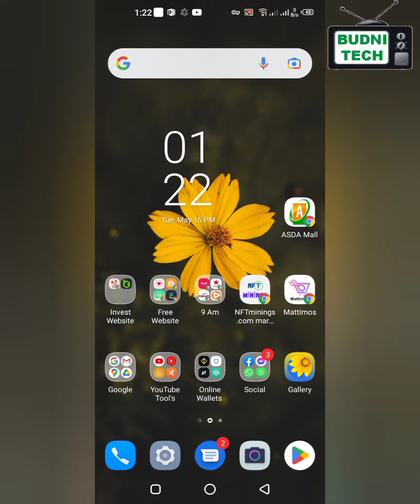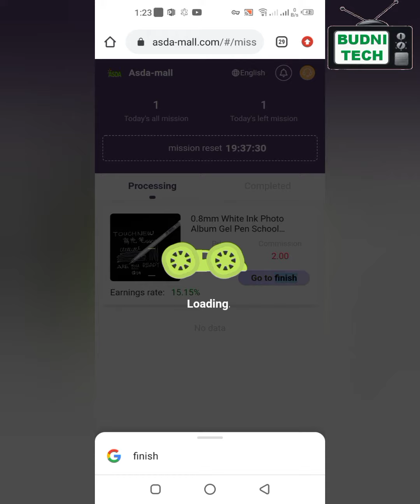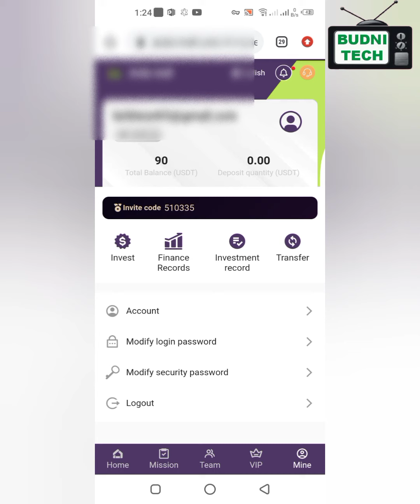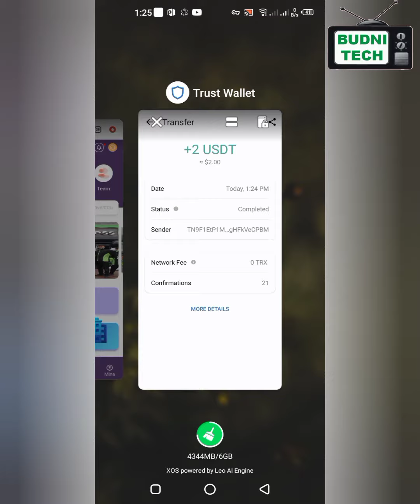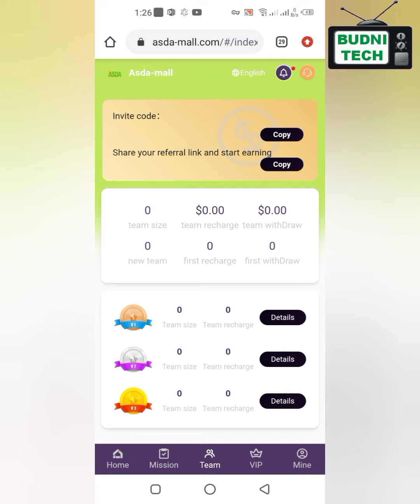How to Work on ASDA Mall || Withdraw Proof of ASDA Mall || 2023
reward 400USDT Team recharge reaches 10,000 USDT, reward 1,200 USDT Team recharge reaches 30,000 USDT, reward 3,500 USDT Team recharge reaches 50,000 USDT, reward 7,000 USDT 24 hours to meet the team recharge requirements rewards, consult the platform customer service at any time to receive, overtime recalculation! 1. Recommend more users to join your promotion link, the more commission rewards you get, and the commission charged by the recommended users will go directly to your members Member account, you can withdraw cash directly! 2. Tell your team that the company registration invitation link can be promoted in any social software, as follows: Facebook, Twitter, YouTube, instarma, TikTok, KAO KAO, WhatsApp group, Telegram group, etc. Add our url and telegram video below.